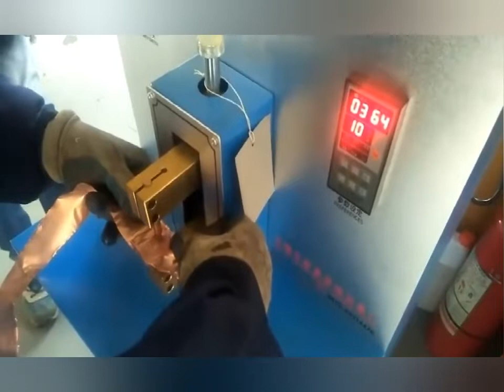copper foil, copper sheet and steel strip 220V spot welder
The welder with reliable and simple structure and user-friendly operation has adjustable electrode force and is able to automatically control the welding time. After replacing the electrode materials,the welder is used again for the welding of various metals. Installed with circuit pressure regulator, the welder in wider regulation performs more precisely. The welder is widely applied in the welding with the copper strip, thus it is commonly referred to as "Copper Strip Welder".